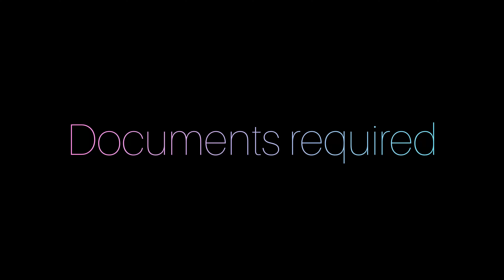WHAT IS THE ADMISSION PROCESS IN UZBEKISTAN||TASHKENT MEDICAL ACADEMY||MBBS ABROAD 2024||BEWAREFRAUD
Hello guys i am mohammad tumbi from gujrat currently studying in 5th course of medicine in Uzbekistan tashknet medical academy for any queries and questions u can reach me on my WhatsApp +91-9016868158

IN THESE VIDEO I HAVE TRIED YOU TO EXPLAIN ABOUT THE ADMISSION PROCESS IN UZBEKISTAN AND WHICH WHICH DOCUMENTS DO YOU NEED

beware of frauds
admission process in Uzbekistan
uzbekistan mai admission kese len